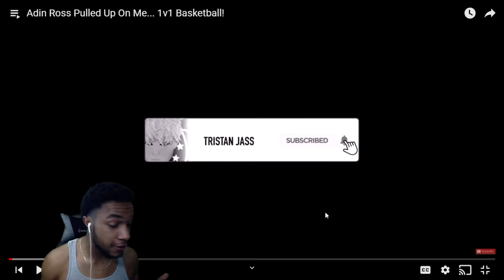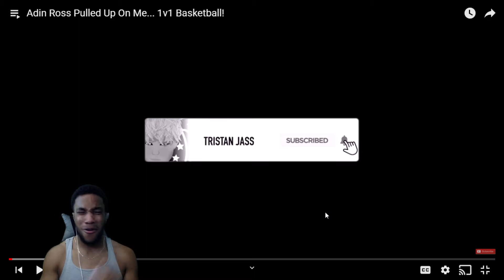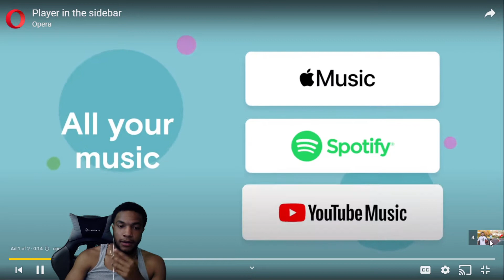Tristan Jass vs Adin Ross Pulled Up On Me... 1v1 Basketball! 🏀 REACTION!!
What’s Gud ROME SQUAD

Adin Ross Pulled Up On Me... 1v1 Basketball!

Daily Video's !